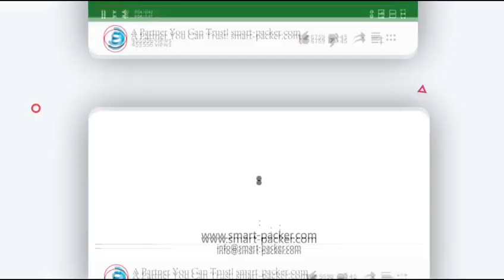Vertical pepper sauce hopper air cylinder type bag filling sealing bag packaging machine